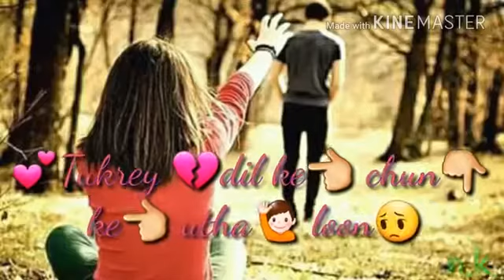ja Khushi se Tum chale Jana